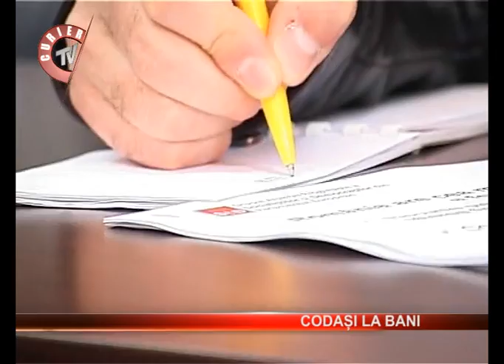07 S PSD new